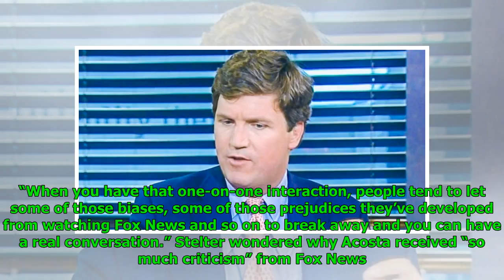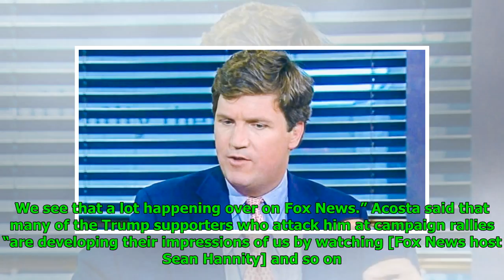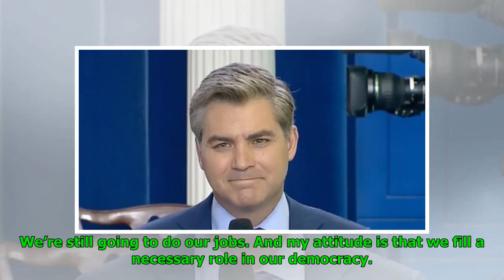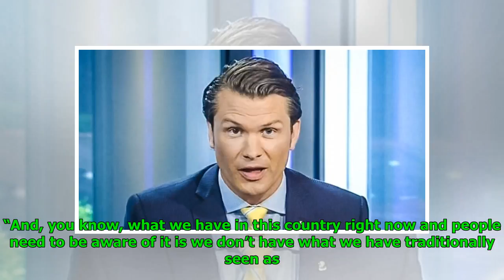Jim Acosta lashes out at Fox News for being Trump’s ‘MAGA-phone’: ‘We have a system of state supp...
Jim Acosta lashes out at Fox News for being Trump’s ‘MAGA-phone’: ‘We have a system of state supported media’